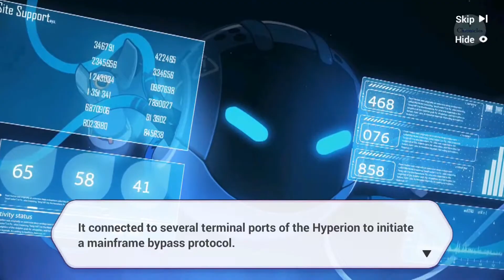Chapter 9 (IX: EX-2) Complete Story | Honkai Impact 3